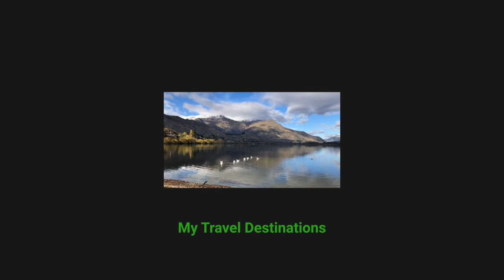What is Akaroa known for? | Akaroa A French town in the South Island of New Zealand